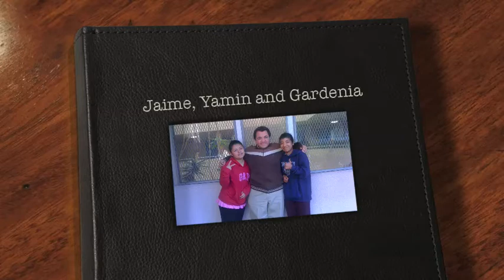Jaime, Yamin and Gardenia - Large 1.m4v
Amigo Y Mi amor Jaime Rivas Ledezma, Yamin Lizeth Gonzalez Y Gardenia Ivette Vasquez Beso Si Boda